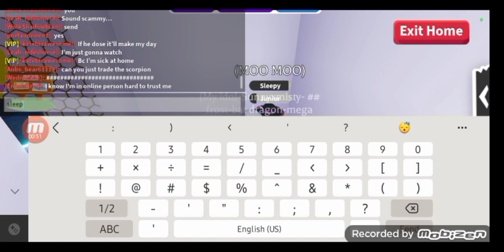Making neons n megas Till a owl! today's neon:MOUSE!